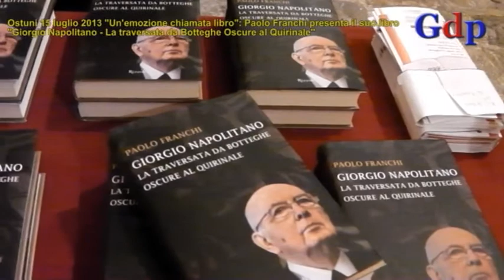Ostuni 150713 Paolo Franchi a Un'emozione chiamata libro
OSTUNI (BR). Lunedì 15 luglio 2013, a partire dalle ore 21, Paolo Franchi ha presentato il suo libro dal titolo "Giorgio Napolitano - La traversata da Botteghe Oscure al Quirinale", edito dalla Rizzoli, per la kermesse "Un'emozione chiamata libro". L'autore ha dialogato con Anna Maria Mori, il sindaco Domenico Tanzarella ed il pubblico del Chiostro San Francesco.
Nel suo libro, l'autore racconta la profonda vocazione politica che ha condotto Giorgio Napolitano a condividere e indirizzare il travaglio del suo partito, fino a diventare un esempio indiscusso di autorità morale e politica, anche nella crisi economica e istituzionale che stiamo attraversando. In questa accurata biografia, l'autore sottolinea: "Probabilmente Giorgio Napolitano non avrebbe gradito affatto, nemmeno nell'aprile del 1944, essere definito 'un intellettuale di avanguardia', come ha detto Togliatti e come vuole un lessico marxistaleninista che gli è sempre andato stretto" scrive Paolo Franchi "Ma è ancora più probabile che, senza la svolta di Togliatti, comunista, o almeno comunista a tempo pieno, non sarebbe diventato mai". A Napoli, durante la guerra, le sue prime passioni di giovane antifascista sono il cinema, il teatro, la letteratura, la poesia, la musica, vissute, al liceo Umberto e all'università, con molti ragazzi che si faranno strada, da Raffaele La Capria a Giuseppe Patroni Griffi, da Rosellina Balbi ad Antonio Ghirelli.
Ma la sua via all'antifascismo e al Pci passa anche per la scoperta dell'umanità dolente del ricovero antiaereo scavato davanti alla casa borghese della sua famiglia, sotto Palazzo Serra di Cassano, dove, per sfuggire a bombardamenti feroci, la povera gente dei "bassi" e del Pallonetto Santa Lucia si mescola con i "signori" dei piani alti. È in quel rifugio che Napolitano si scopre per la prima volta in grado di reagire persino agli eventi più drammatici con grande autocontrollo e ragionevole fatalismo, dimostrandosi capace di non perdere la calma "neppure di fronte all'Apocalisse", come gli riconosce, sorpreso e ammirato, Curzio Malaparte. È una virtù innata, ma anche molto coltivata, che praticherà per tutta la vita. Prima nel Pci, dove sin dai suoi primi passi in politica avrà per maestro Giorgio Amendola. Poi in Europa e nelle istituzioni, da presidente della Camera e soprattutto da capo dello Stato. In queste pagine Paolo Franchi, che lo conosce sin da quando nei primi anni Settanta era un dirigente della gioventù comunista, racconta la profonda vocazione politica che ha condotto Napolitano a condividere e indirizzare il travaglio del suo partito, diventando un esempio indiscusso di autorità morale, anche nella crisi economica e istituzionale che stiamo attraversando.
Per quanto riguarda il giornalista Paolo Franchi, nato a Roma nel 1949, ha lavorato con testate di prestigio come: "Rinascita", "Paese sera", "Panorama" e il "Corriere della Sera", dove è stato inviato, capo della redazione romana ed editorialista politico, e dove scrive tuttora. Dal 2006 al 2008 ha diretto il quotidiano "Il Riformista". Con Emanuele Macaluso, è stato condirettore del mensile "Le Ragioni del Socialismo".
Interviste a PAOLO FRANCHI (autore libro) e DOMENICO TANZARELLA (sindaco di Ostuni). Interviste a cura di FRANCESCO PECERE. Riprese e montaggio a cura di DANIELE MARTINI.